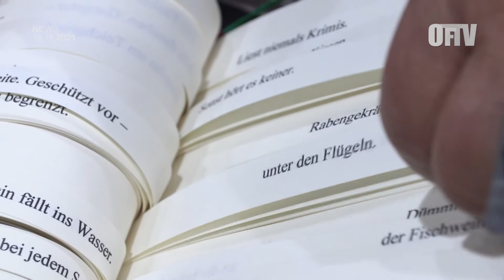OF-TV NEWS vom 19.11.2021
u.a. mit diesen Themen:
+++ Stadt Offenbach a.M.: Neues Konzept für den Weihnachtsmarkt - Wir sprechen mit Stadtrat und Ordnungsdezernet Paul-Gerhard Weiß
+++ Dietzenbach: Keine Chance den "Fake News" - Pro Arbeit Kreis Offenbach AöR und Digitol EU klären auf
+++ zu Gast im Studio: Heinz Zborek vom Repaircafé und Starke Hilfe e.V. aus Rodgau, Nieder-Roden

© OF-TV 2021